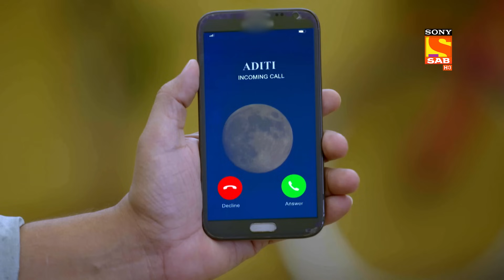Baba Warns To Take Care Of Shreya-Shubh Laabh-Apkey Ghar Mein- Ep 181 - Full Episode - 15 April 2022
Episode 181: Baba Warns To Take Care Of Shreya
In this episode of Shubh Laabh, Maya confronts Guruji because she sees it as discrimination for offering a ring for Shreya's baby and a simple banana for Maya's baby. Guruji and Savita had a chance to talk about Savita's secrets. Guruji and Savita discuss Shreya's baby being a part of Maa Lakshmi, he also asks Savita to take care of Shreya's baby. Watch the episode to know more.